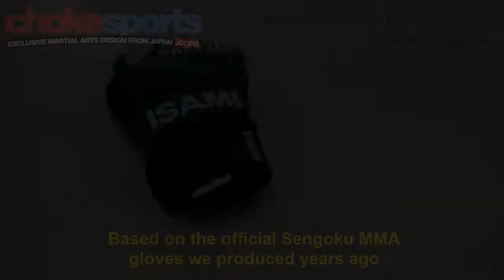Isami Grenade Sengoku MMA Gloves | ChokeSports.com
Open finger MMA gloves made by Isami in Japan
These MMA gloves are very similar to the Sengoku model we produced years ago
Famous fighters such as Josh Barnett, Hidehiko Yoshida and Roger Gracie have used these gloves in Sengoku
The thumb stays free while the knuckles are well protected
5-layer padding of soft and hard urethane sponge
Stylized with multiple prints
Camo velcro strap
Genuine cowhide leather
Size XL is made to order